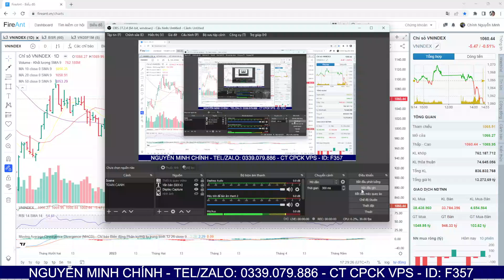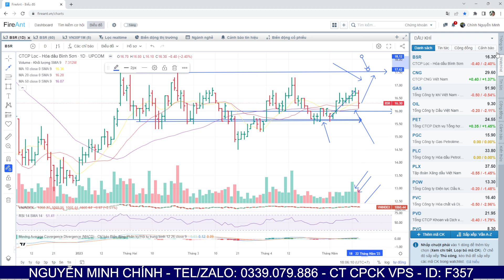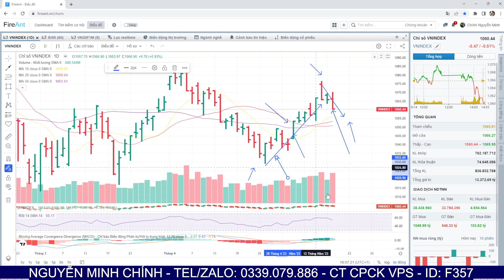Chứng khoán hôm nay |Nhận định thị trường 18.05.2023| Vùng biến động giằng co 1060-1080. Đáo hạn PS